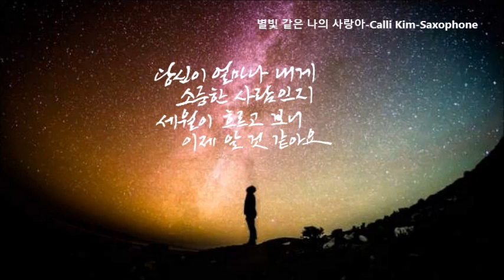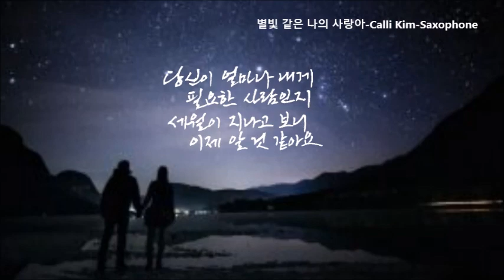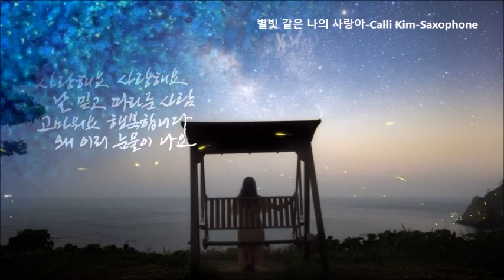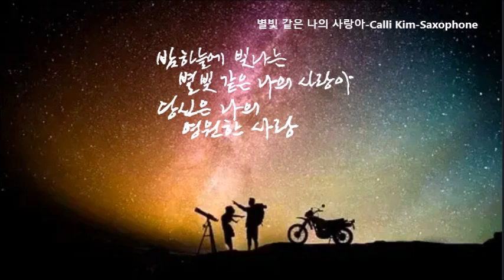별빛 같은 나의 사랑아[임영웅]-캘리킴[색소폰 및 캘리그라피]